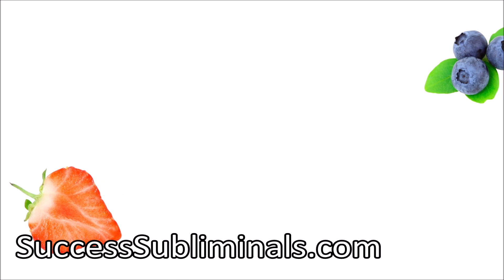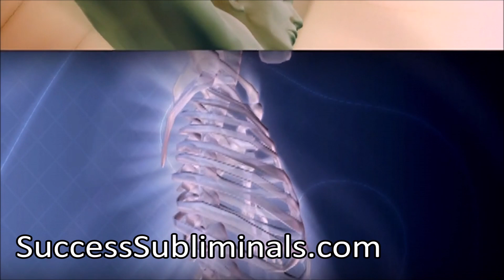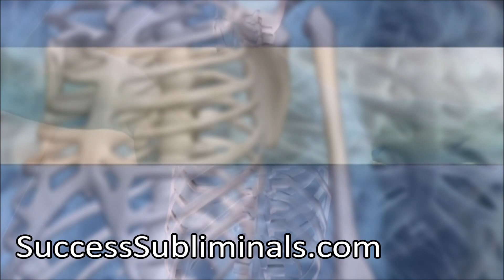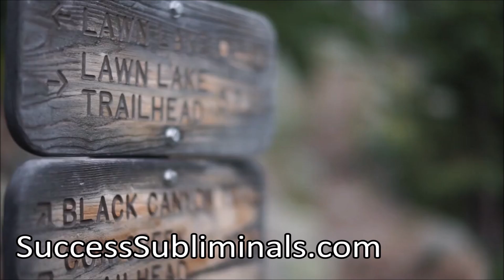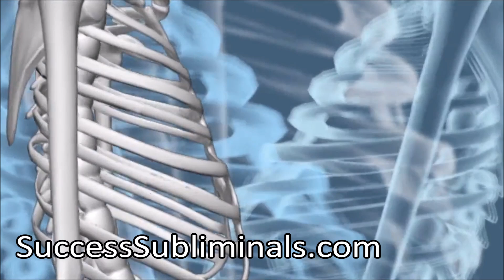★LOSE WEIGHT FAST★ Easily Burn Fat and Keep It Off For Good! (Unisex) - Powerful SUBLIMINAL 🎧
➥ Do you find it easy to put weight on but hard to lose it? Do you like the idea of exercising regularly and living a healthy lifestyle, but once you start you find yourself making excuses? Do you have good intentions, but let yourself down by giving in to cravings for unhealthy foods? Do you diet for a while, just to go back to your old eating habits and put the weight back on? Are you worried about the risks to your health (diabetes, heart disease, high blood pressure, high cholesterol...) if you do not change your situation?

YES, you have come to the right place! If you can't seem to lose weight no matter what you do... then this is the perfect subliminal for YOU. This potent subliminal is carefully designed to reprogram the way you think about weight loss, dieting and exercising, and to help you lose weight naturally and keep it off for good.

Listen to this subliminal now and start your transformation today.
WARNING: This audio will change your life!

YOU WILL GET:

✔ Lose Weight Fast - Slim down in no time.
✔ Turbocharge Your Metabolism - Speed up your metabolic rate to lose weight steadily and stop weight fluctuations.
✔ Effortlessly Burn Calories - Shed pounds quickly and easily.
✔ Melt Body Fat Like Butter - Safely burn excess body fat and keep it off.
✔ Get In Shape Quickly - Get a slim, lean, thin body.
✔ Get a Flat Stomach - Tighten your tummy up.
✔ Get a Healthy, Toned Beach Body - Feel sexy and attractive. Turn Heads.
✔ Enjoy The Weight Loss Process -  Lose weight without suffering. Have fun while losing weight.
✔ Become Health Conscious - Enjoy living a healthy lifestyle.
✔ Healthy Eating Habits - Naturally crave good, healthy, nutritious foods.
✔ Motivation For Diets - Inner strength, willpower, and determination to stick to your diet from start to finish.
✔ Unstoppable Workout Motivation - Love going to the gym. Make exercising a natural, pleasurable part of your life that you look forward to.
✔ Think Yourself Thin - Use the power of your mind to lose weight. See yourself as slim, fit, and healthy.
✔ Be Confident That You Can Lose Weight - Believe in yourself and your ability to lose weight.
✔ Easily Achieve and Keep Your Ideal Body Weight - Get and maintain your desired body successfully.
✔ And MORE...

+ Built-in Booster For Fast Results!

SAMPLE AFFIRMATIONS:

★ I now believe in my ability to lose weight and keep it off.
★ My body now knows exactly how to reach and maintain its ultimate ideal weight.
★ I am now continuously and safely melting away excess fat from my body until it's shaped perfectly.
★ My fast metabolic rate is now helping me to burn fat and lose weight.
★ Day by day, I am losing excess fat and the people around me are taking notice.
★ Others now see me as someone who is just naturally thin and easily burns calories.
★ I now visualize my ideal body and this motivates me to take action and keep losing weight.
★ Everyday I now subconsciously eat the perfect balance of nutrients my body needs.
★ I am now in full control of my impulses, I listen to my body and eat only when I am truly hungry.
★ My body now always stays lean, strong, and attractive no matter what I eat.

Embedded in this life-changing audio are over 2500+ subliminal affirmations, tailored to help you lose weight fast and keep it off for good!

HOW TO GET BEST RESULTS:

• Listen to this audio for at least 2 hours a day for the next 1-3 months to get best results. Some may have to listen longer! The more you listen to this audio the faster you get results.
• Please use headphones/earphones! For maximum effectiveness, different affirmations are delivered to your left and right ears.
• Listen at a low and comfortable volume.
• Stay hydrated with water.
• You can multitask while listening.

New To Subliminals?

Don't listen to this audio while driving or operating machinery!